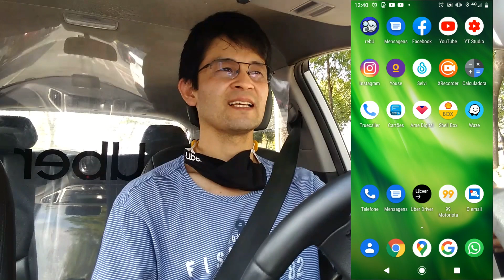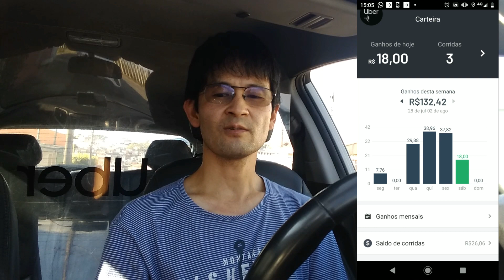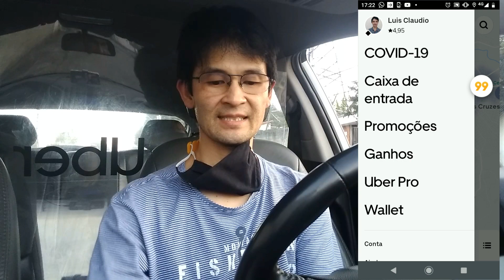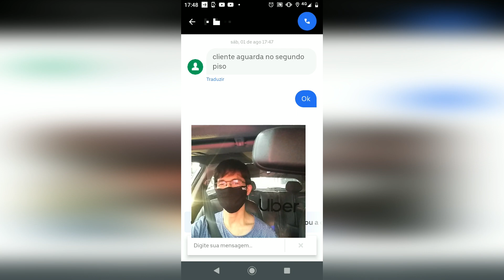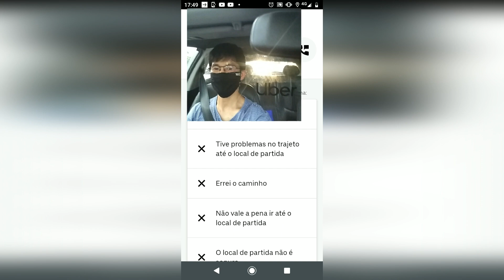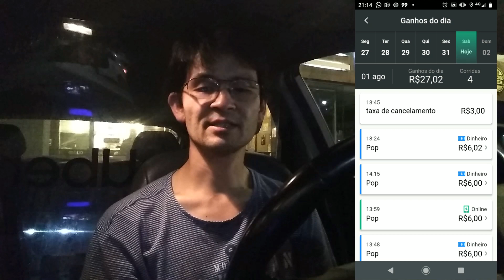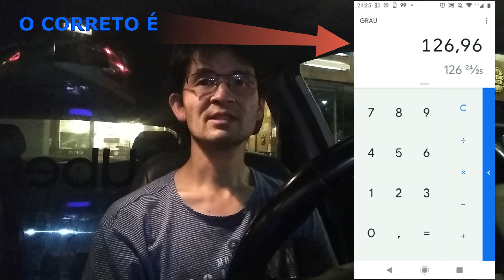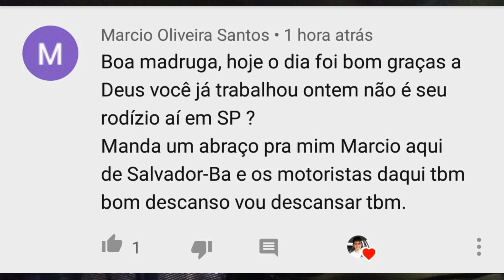GANHOS UBER E 99 POP ( NO PRIMEIRO SÁBADO DO MÊS 01 08 2020)